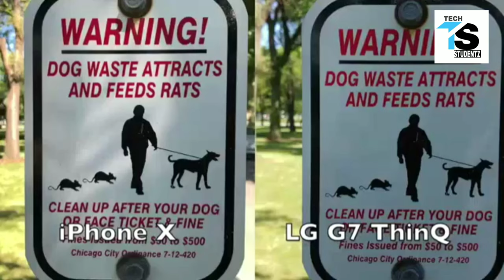LG G7+ ThinQ Vs iPhone X Camera Samples and Video Test 🔥🔥🔥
LG G7 Thinq LG G7+ ThinQ (Blue, 128 GB)

iPhone X Apple iPhone X (Space Gray, 64 GB)